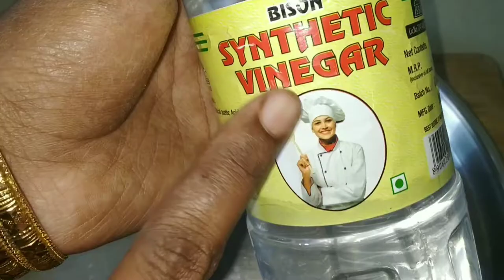Chicken dhum biriyani/ my style....